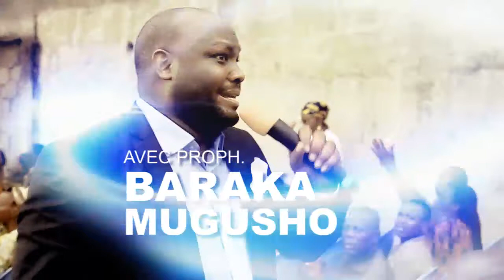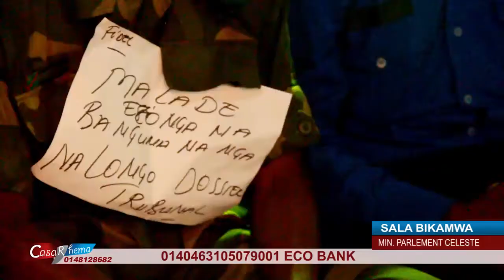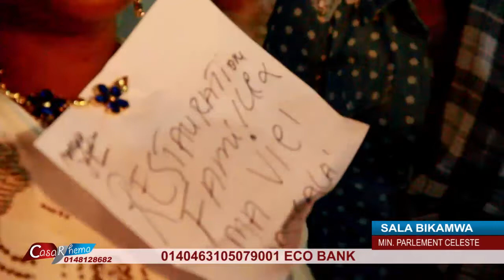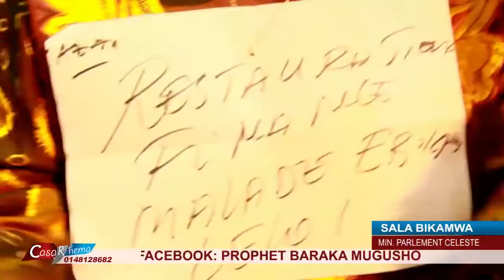STOPLA MALEDICTION SALA BIKAMUA PROPH BARAKA MUGISHA VOL5